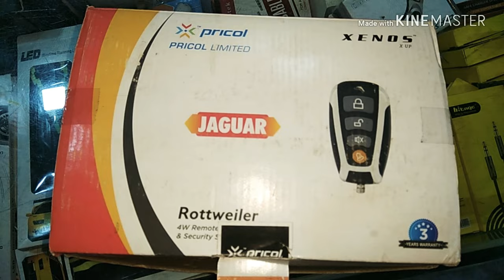|| Car Central Lock System || Full Installation ||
Tushar Guruji  Instagram Id 👇

Search ( TusharGuruji137)

Tushar Guruji
Mobile no
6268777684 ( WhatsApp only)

तुषार गुरुजी
हमसे संपर्क करने में संकोच न करें
मोबाइल नंबर
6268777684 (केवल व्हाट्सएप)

1. Scorpio Abs Guard and Led Grill

2. Scorpio Bucket seat covers

3 . Scorpio Floor Lamination

4. Scorpio Fog Lamps

5. Scorpio Spoiler

6. Scorpio Towel Seat Covers

7. Scorpio Lates Accessories

8. Scorpio modifications

9. Scorpio Accessories

1. Mahindra Bolero LED Bumper Grill

2. Bolero Armrest Video :-

3. B6 Bolero Floor Lamination :-

4. B6 Bolero Chrome Kit :-

5. Bolero Power Window Installation:-

6. Bolero Alloy Wheels

7. Bolero Central Locking Systems

8. Bolero Di Turbo Full Accessories

9. Bolero Touch Android System

10 Bolero pioneer Speakers

11. Bolero Alloy wheels

12 Bolero Interior gadgets